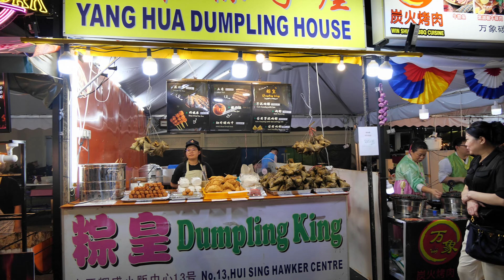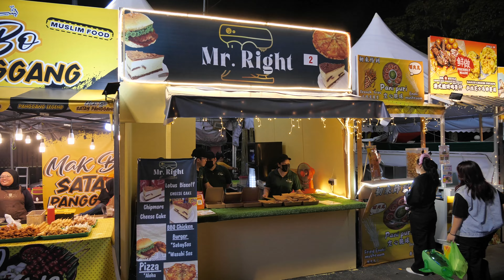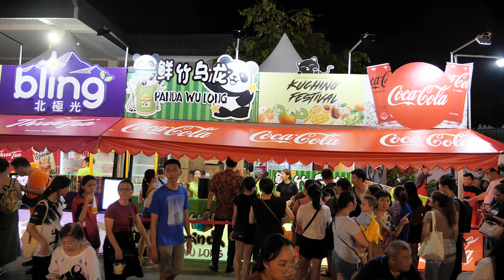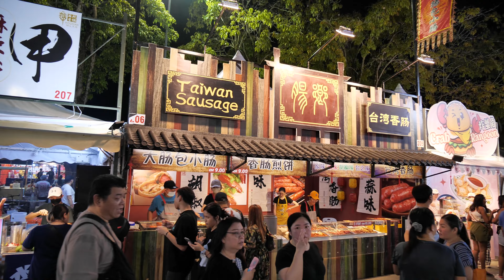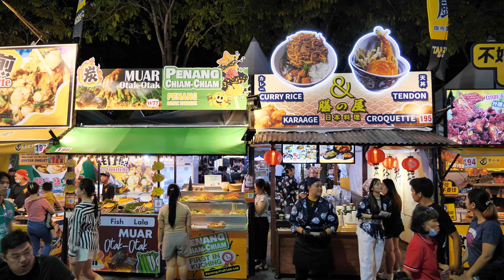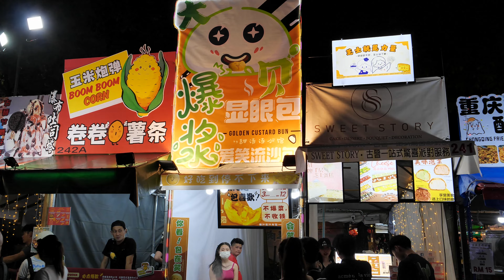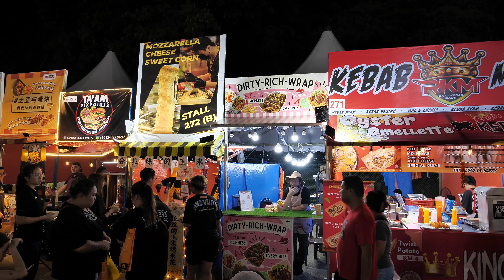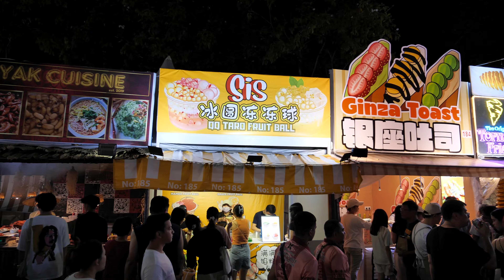🍜🍲Kuching Food Festival 2024 🍝🌮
The Kuching Food Festival or known as Kuching Festival Food Fair is a yearly event that lasted for four weeks at the compounds of Dewan Masyarakat Padungan. It is part of the Kuching Festival 2024 event with the theme  'Bridging Generations : The Legacy of Our Kuching City'. This year the Food Festival runs from 26th July 2024 till 18th August 2024, everyday from 5.30pm till 11.00pm, with more than 300 stalls offering food of wide variety ranging from local to international, from eastern to western, from classic to modern fusion. It is a showcase of unity in diversity via food. It will be a great time with friends and family in this event.

This year the theme for Kuching Festival is 'Bridging Generations : The Legacy of Our Kuching City'.